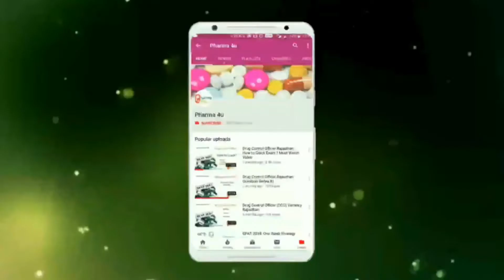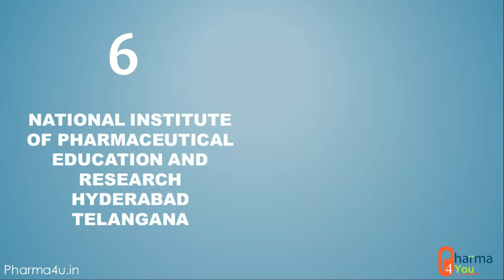Top 10 Pharmacy institutes in India: NIRF 2019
Pharma 4 you hub is the destination for all the stuff related to the pharmacy profession. You can find here Jobs, Conferences, Notes, Pharma News, Expert Views, Pharma e-Lectures. With that, we also provide services like scientific writing, article editing, book cover designing, book publication and thesis writing solution at very reasonable cost.
This video has shown top 10 pharmacy colleges in India as per NIRF ranking.